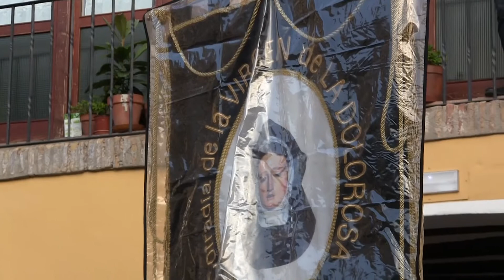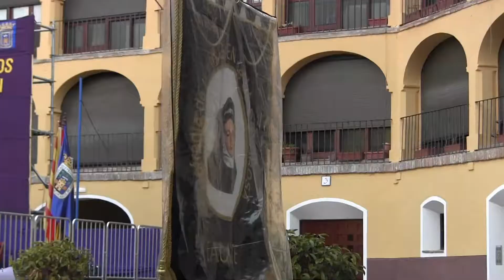Tauste a dos cámaras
Exaltación de cornetas, tambores y bombos de la Zona Occidental de Aragón 2014 en Tarazona